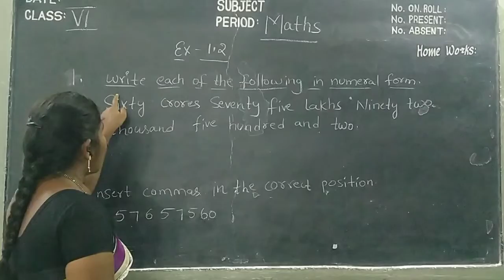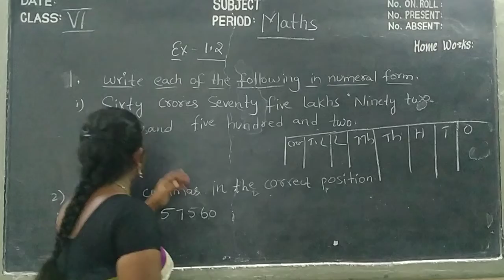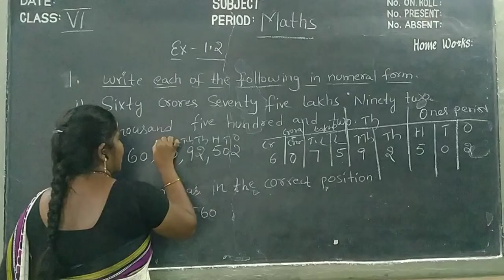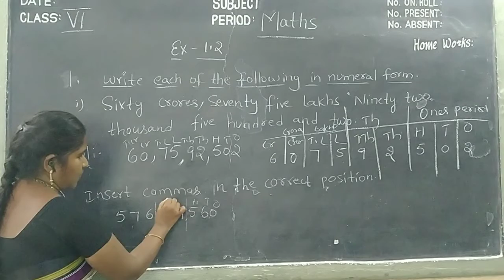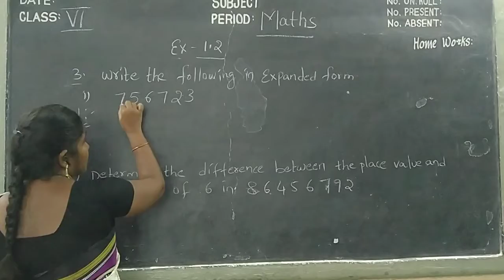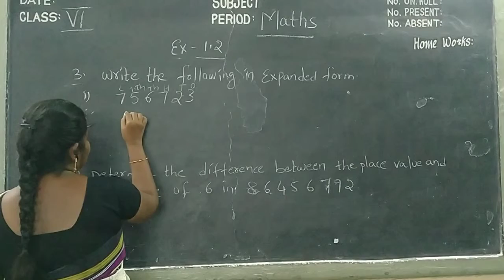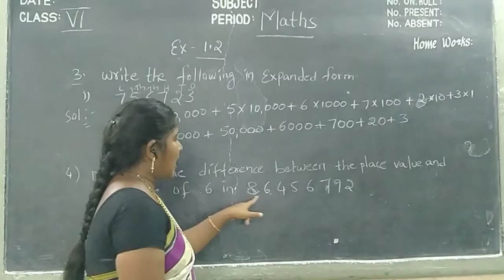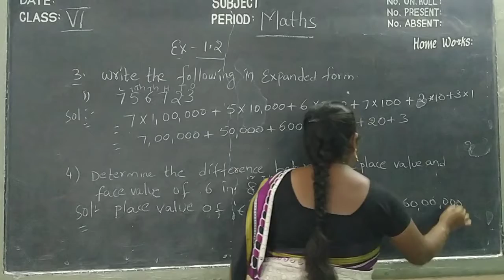Kurapati Chandra Sekhara Rao E.M School,Vijayawada